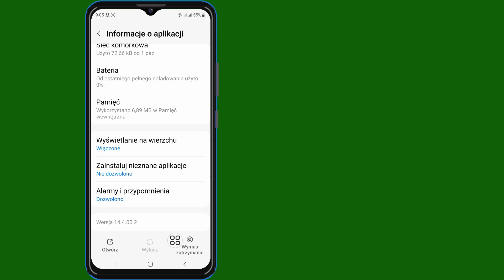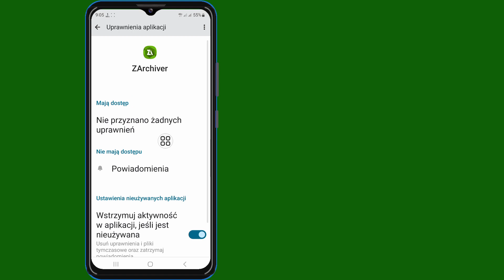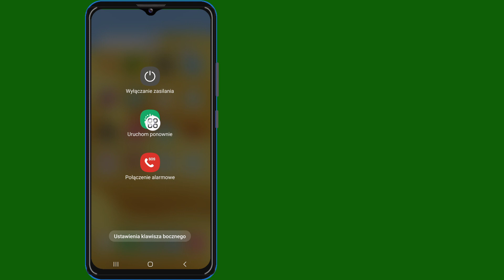Jak naprawić nie można używać tego folderu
Jak naprawić nie można używać tego folderu | nie można użyć tego folderu do ochrony poprawki prywatności

 Cześć!  Wyświetlenia,

 Pokażę ci, jak naprawić brak możliwości użycia tego folderu | nie można użyć tego folderu, aby chronić swoją prywatność. Poprawka Obejrzyj ten film i dowiedz się [Android i iPhone]